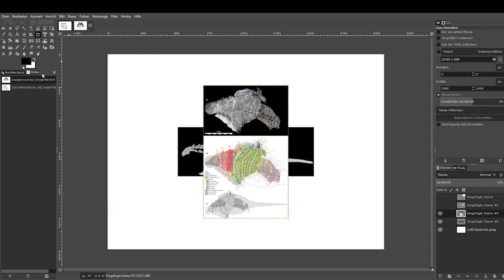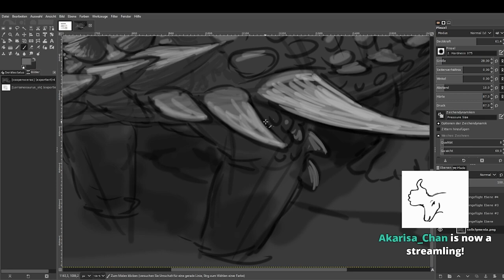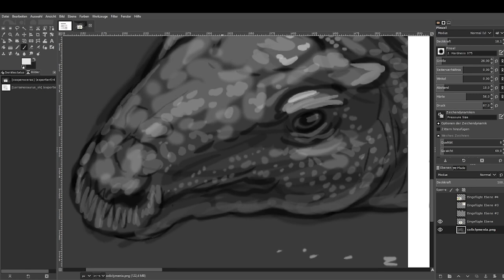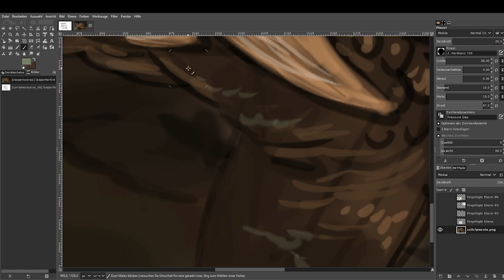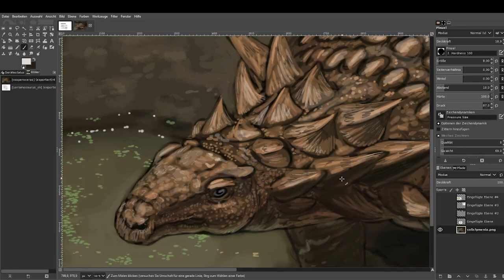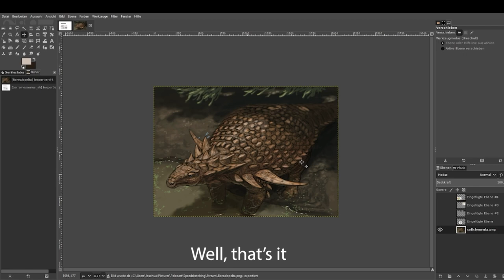Borelaopelta time lapse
In case you bought a copy of our Europasaurus Graphic Novel you can get a free wish on one of my livestreams (every weekend, Hyrotrioskjan on Twitch). Here a time lapse of a Borealopelta sketch that was requested.
If you want a sketch you just need to post a picture of your copy on social media (Twitter, Facebook or Instagram) and tag me under it.